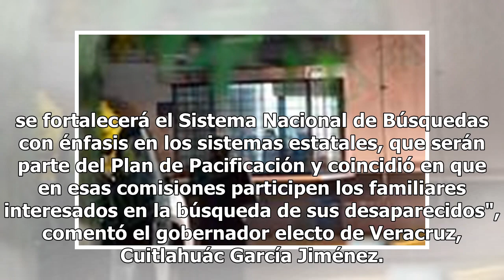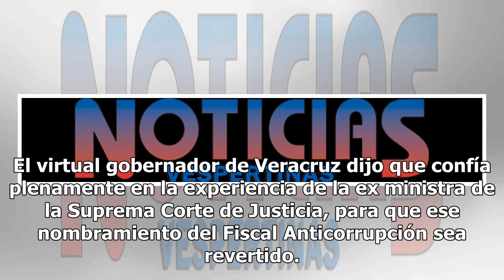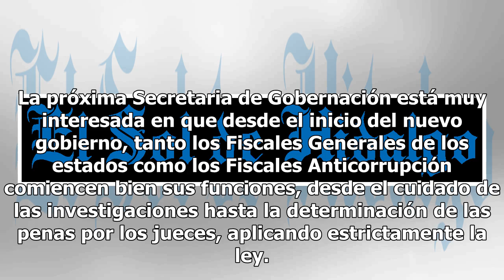Equipo de AMLO prepara comisiones de la verdad regionales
Integrarán las Comisiones de la Verdad al Sistema Nacional de Búsquedas, como parte del próximo Plan de Pacificación del virtual presidente de la República, Andrés Manuel López Obrador, informó Olga Sánchez Cordero, nominada a la Secretaría de Gobernación para la siguiente administración Federal."Ol...